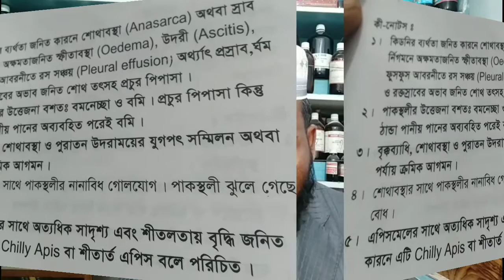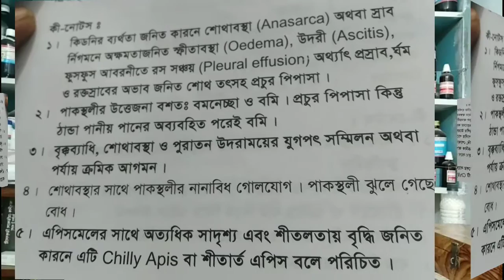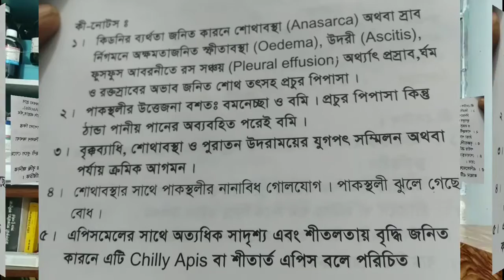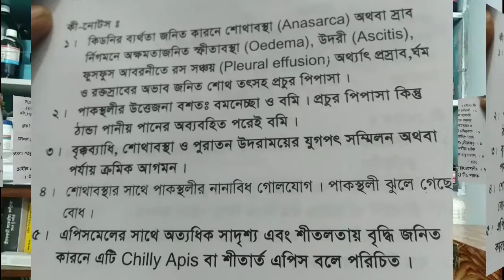Apocynum Cannabinum main sing symptoms! এপোসাইনাম এর কীনোট! কিডনি রোগীদের শোথাবস্থা!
Drlisurrahmanhhb For paid consultancy What's App
 পায়ে পানি, পা ফোলা, পায়ে পানি আসে কেন, পায়ে পানি আসলে করণীয়, পায়ে পানি জমলে করণীয়, পায়ে পানি আসার কারণ কি, পা ফোলার হোমিও ঔষধ, পা ফোলার কারণ ও প্রতিকার, পা ফোলা কমানোর উপায়, পা ফোলা রোগের চিকিৎসা, পা ফোলা ও ব্যথা, পা ফোলা কিসের লক্ষণ, পা ফোলা রোগ
ডিসক্লাইমার
Any on diseases and treatments available at this channel is intended for general guidance only.Always seek the advice of your physician or other qualified health care professional.Our channel shall not be liable for any direct, incidental, consequential, indirect or punitive damages arising out of access to or use of any content available on this channel.Wishing you good health, fitness and happiness.

Thanks & Regards
Dr md lisur rahaman.